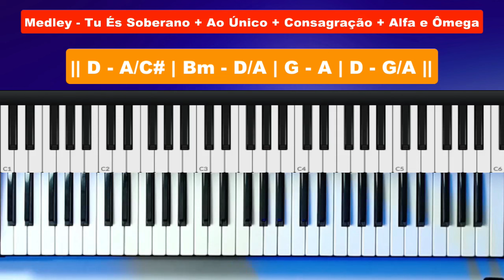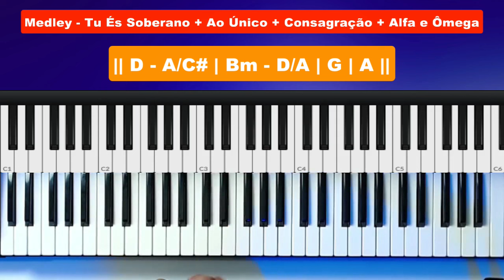Aprenda a Tocar Medley: "Tu És Soberano" + "Ao Único" + "Consagração" + "Alfa e Ômega" no Teclado 🎹🎶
Seja bem-vindo à nossa aula especial de teclado, dedicada a desvendar os segredos de um medley inspirador! Hoje, mergulharemos nos acordes e dedilhados de "Tu És Soberano", "Ao Único", "Consagração" e "Alfa e Ômega". 🌟

🎓 O que você vai aprender:

    Acordes específicos para cada música no medley.
    Transições suaves entre as canções.
    Técnicas para expressar a emotividade de cada hino.

🎵 Cifra:
Para acompanhar esta aula, disponibilizamos a Cifra gratuita do medley. Link para a Cifra:

🚀 Curso Completo de Teclado Online:
Se você deseja aprofundar seus conhecimentos e explorar mais medleys e músicas, confira nosso Curso Completo de Teclado Online.

Esperamos que esta aula enriqueça sua jornada musical. Comente abaixo com suas perguntas e sugestões. Vamos tocar juntos! 🎹✨